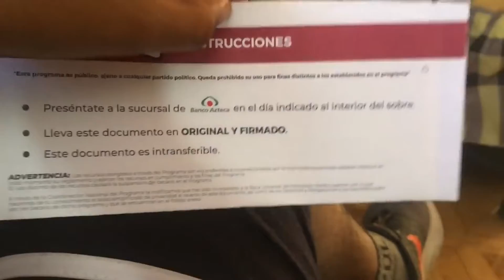Por anomalías en “Becas Benito Juárez”; retrasan el pago a beneficiarios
Los Jóvenes que ya recibían sus becas, se inscribieron también al Programa “Jóvenes construyendo el futuro”